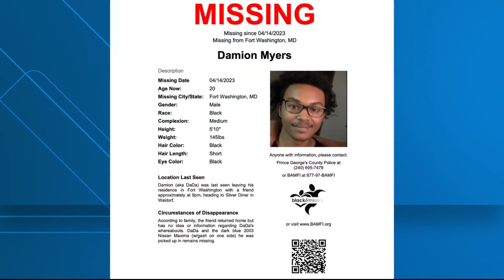Missing 20-year-old case being investigated by homicide detectives in Maryland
The case of a missing man from Prince George's County is now being investigated by homicide detectives.